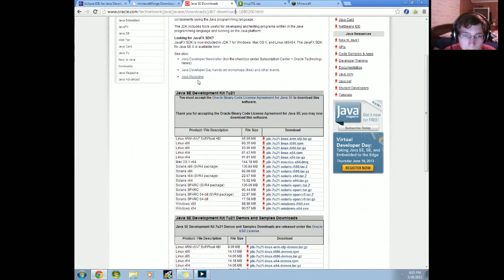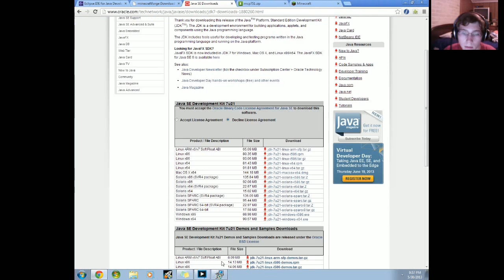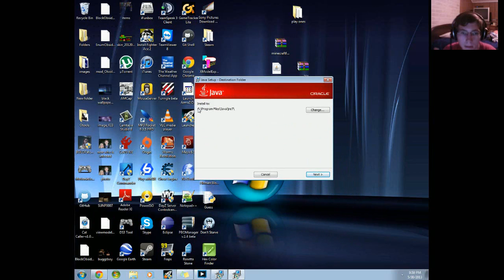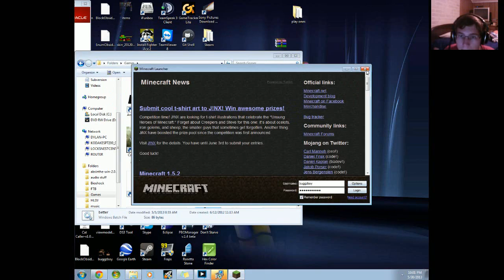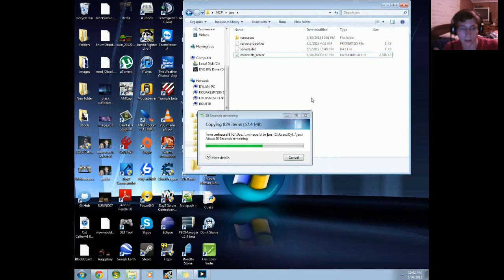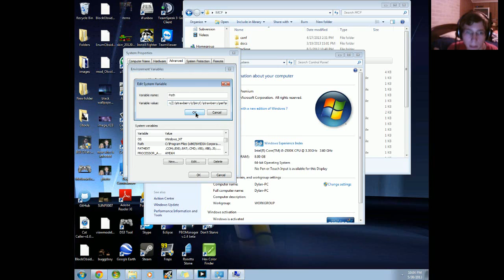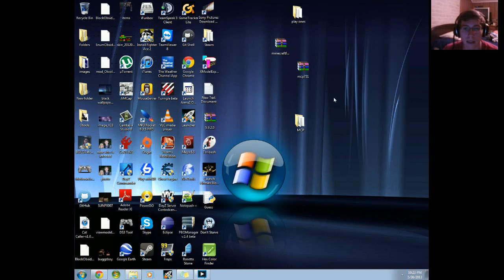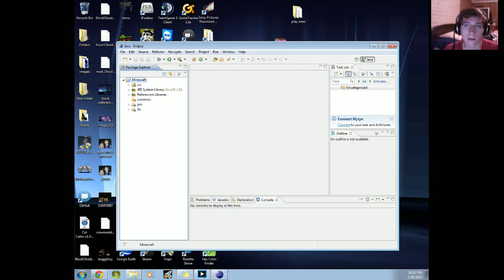Making Your Own Mod: Setting up Minecraft Coders Pack 1.5.2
New Series!
Links ­
Eclipse
ZombieModding:
CustomCOD:
When i start getting requests I will be doing hangouts JUST FOR YOU!!